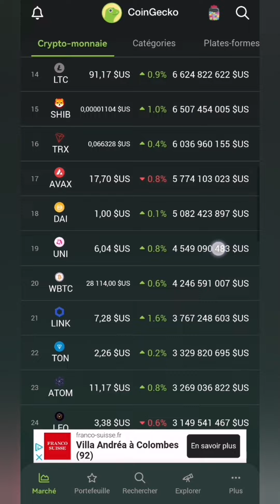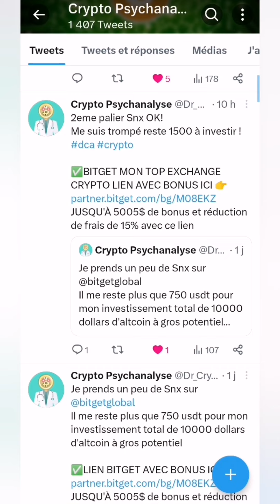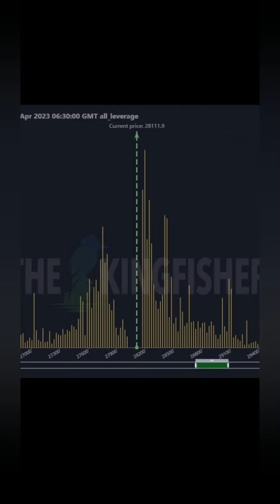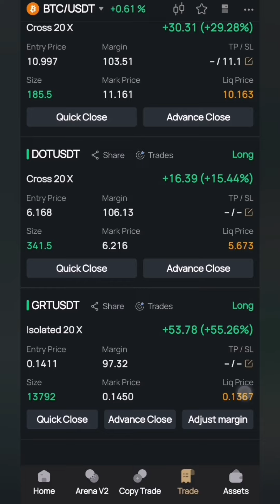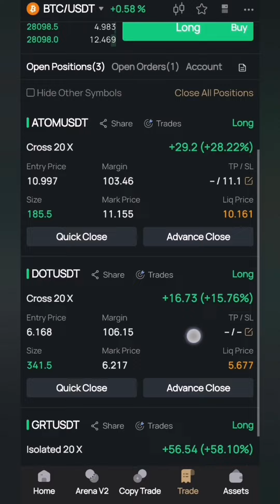📢BUY THE DIP! VRAIMENT UN BON PLAN EN CE MOMENT SUR LE BITCOIN ET LES CRYPTOS? 🤔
Dispo sur Bitget 👉 BGB, VRA, CSPR, FLOKI, BABYDOGE, ILV, LUNC et bien d'autres!

✅TRADER LES ACTIONS L'OR LES CRYPTOS SUR  BINGIX !

✅BINANCE très utile pour ceux qui souhaitent une carte de paiement Bonus de dépôt Binance